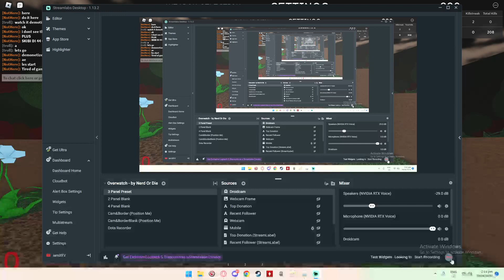Bloodtide advertisement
(Also shoutout to leona for helping me making this video)